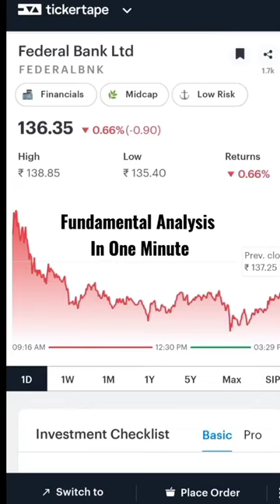Federal Bank Fundamental Analysis in One Minute#shorts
Fundamental Analysis of federal bank in hindi